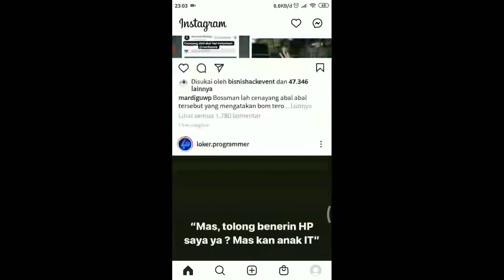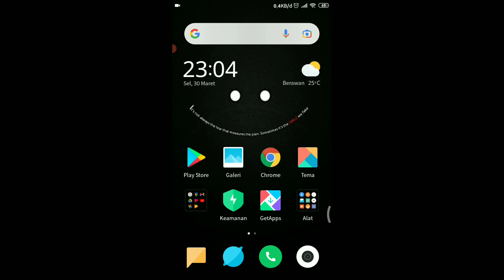Cara ampuh mengatasi sayangnya Instagram telah berhenti wajib coba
berikut tutorial cara mengatasi Ig yang error karena berhenti terus menerus. semoga bermanfaat sekian dan terima kasih wassalamualaikum warahmatullahi wabarakatuh